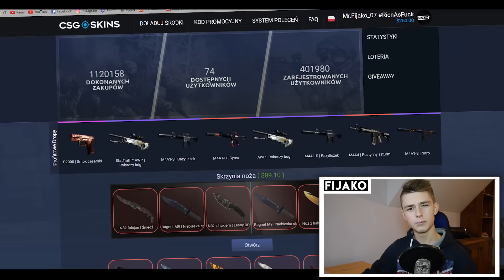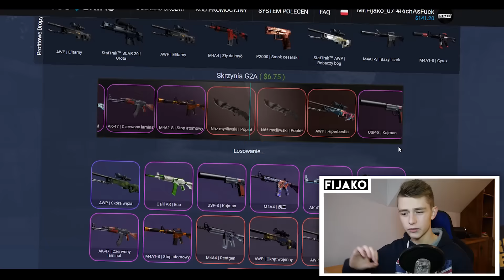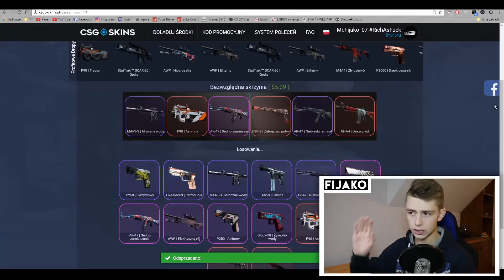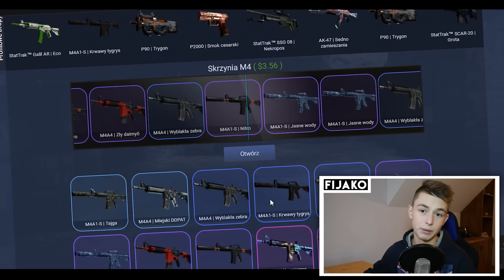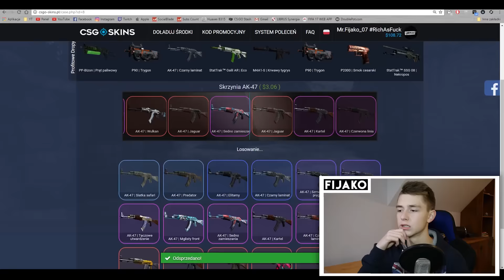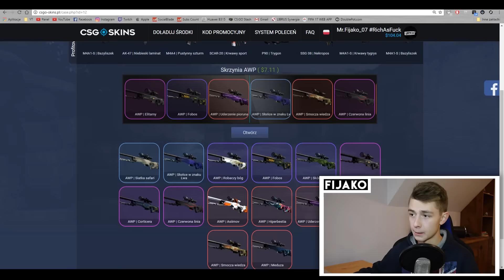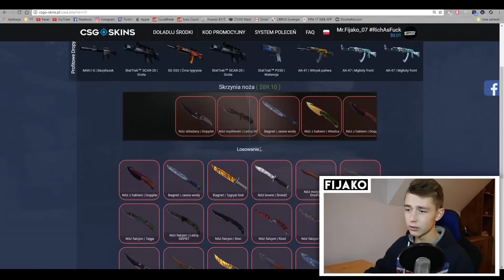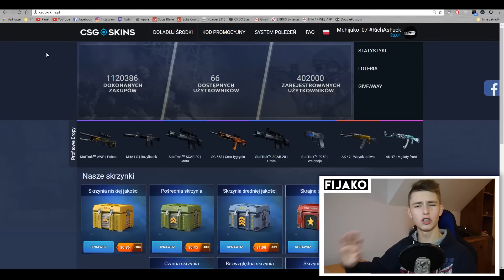NOWY NÓŻ ZE SKRZYNI GAMMA! - SKRZYNIA Z NOŻEM NA CSGO-SKINS.PL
👇👇👇 Rozwiń opis na dole po więcej informacji! 👇👇👇

✪ Tak jak ostatnio obiecałem, dzisiaj otwieramy skrzynię z nożami, nawet nie jedną! Zapraszam!

m
☛ MÓJ .CFG! - sh.st/3mVLp (Znajdziesz tu mój: celownik, viewmodel, ustawienia hud'u i kilka skryptów, których używam!)